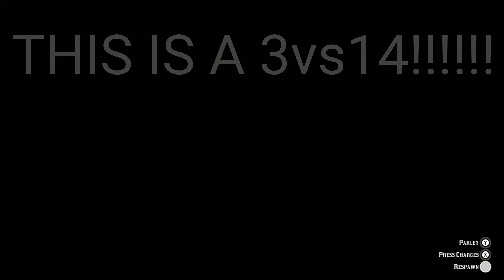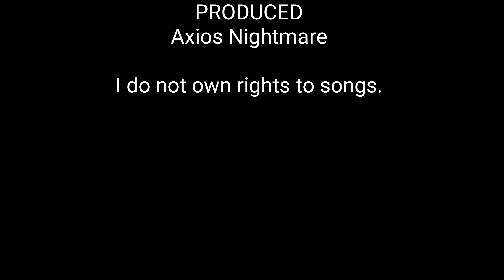Posse Wars!!!!!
This video is for the new gamertag.